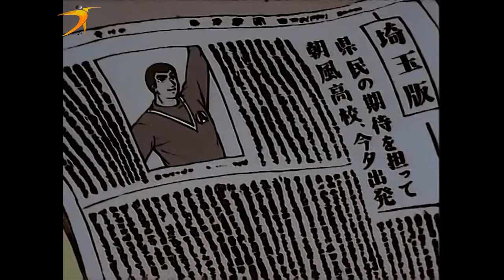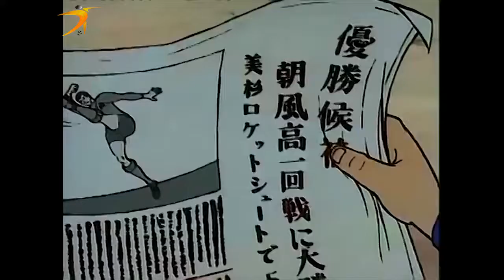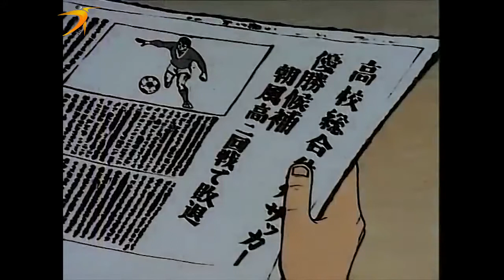ابطال الملاعب الحلقة 18 abtal almala3eb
ارجوا الاشتراك والاعجاب
المسلسل الكارتوني ابطال الملاعب
من اجمل افلام الكارتون الرياضية
كرتون ابطال الملاعب
حلقات ابطال الملاعب